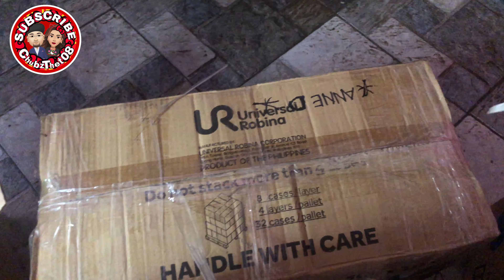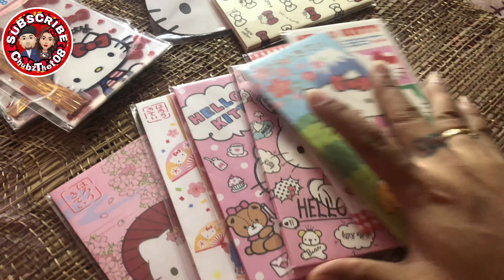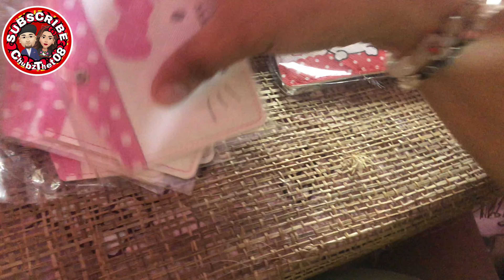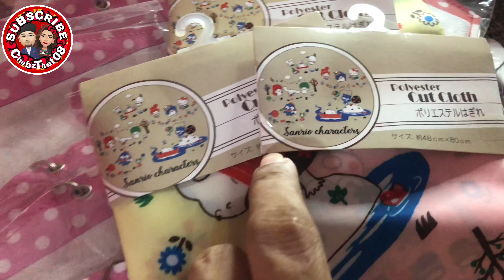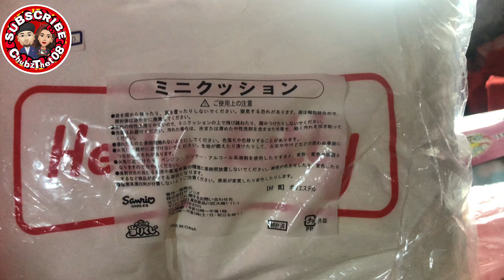VLOGMAS DAY 12 : HELLO KITTY MAIL TIME 849 feat. JAPAN ITEMS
VIDEO & MUSIC EDITOR:
iMovie
VIDEOSTAR
SNOW